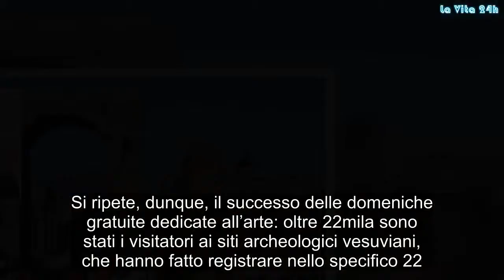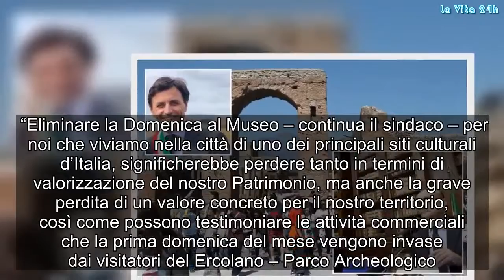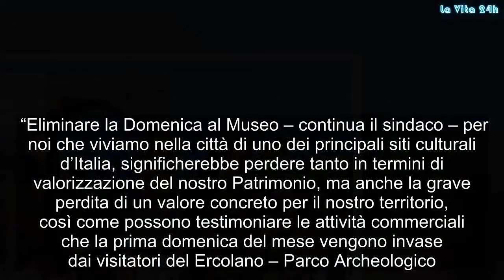Boom di visite nei siti vesuviani, il sindaco di Ercolano: “Non cancellare le domeniche gratis” | La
Folla di visitatori anche nella giornata di ieri nei musei e nei siti dediti alla cultura in Campania. Si ripete, dunque, il successo delle domeniche gratuite dedicate all’arte: oltre 22mila sono stati i visitatori ai siti archeologici vesuviani, che hanno fatto registrare nello specifico 22.518 visite.   Affollata, come sempre, la prima domenica ad ingresso gratuito anche il Museo ed il Real Bosco di Capodimonte, a Napoli. Registrati 1.863 ingressi al Museo e 4.315 nel Real Bosco. Eppure, qualche settimana fa, il Ministro per i beni e le attività culturali Alberto Bonisoli ha annunciato che dopo l’estate saranno eliminate le prime domeniche del mese gratis nei musei. La domenica gratuita nei musei Il Decreto 27 giugno 2014, n. 94, in vigore dal 1° luglio 2014, stabilisce che ogni prima domenica del mese non si paga il biglietto per visitare monumenti, musei, gallerie, scavi archeologici, parchi e giardini monumentali dello Stato. Oltre 480 tra musei, siti archeologici e monumenti in tutta Italia accolgono liberamente cittadini e turisti per una giornata dedicata alla scoperta del patrimonio culturale nazionale. L’annuncio del ministro Bonisoli e i motivi della scelta  “Dopo l’estate elimineremo le prime domeniche del mese gratuite nei musei“. Lo ha annunciato il ministro dei Beni culturali, Alberto Bonisoli, nel corso della sua vista alla Biblioteca Nazionale di Napoli, come riporta la Repubblica. “Le domeniche gratis – ha spiegato – andavano bene come lancio pubblicitario, ma se continuiamo così, a mio avviso andiamo in una direzione che non piace a nessuno. Per l’estate non cambia nulla, ma poi le cose cambieranno“. La gestione, nella sua visione, passerà ai singoli musei: “Ho ascoltato i direttori, registrando un’opinione unanime sulla necessità di superarle. Per questo motivo ci stiamo orientando nella decisione di abolirle. Lascerò loro maggiore libertà, se vogliono mettere una domenica gratuita non c’è niente di male, ma quando obbligo a farla non va bene“. “Penso ad esempio – ha aggiunto Bonisoli – a Pompei: chi ci va a novembre? Magari la prima o tutte le domeniche di quel mese si può aprire gratis perché non c’è tanta gente. Il problema è quando si viene costretti dal Ministero ad aprire la prima domenica di agosto, con migliaia di turisti stranieri che arrivano e pensano che gli italiani sono pazzi perché li fanno entrare gratis“. Le critiche alla scelta, l’ira di Franceschini e Buonajuto  Idee, queste, non nuove: il ministro aveva annunciato la sua ipotesi di abolire le prime domeniche del mese gratuite già in Parlamento. Stavolta, però, è stato più esplicito e articolato nel bocciare il progetto che è stato uno dei fiori all’occhiello del suo predecessore, Dario Franceschini. Progetto che ha avuto sui grandi numeri molto successo, con un aumento di visitatori in tanti splendidi luoghi d’arte. “In questi mesi – ha scritto – ho scelto di non parlare del Ministero che ho guidato per 4 anni e di non commentare le scelte e i programmi d